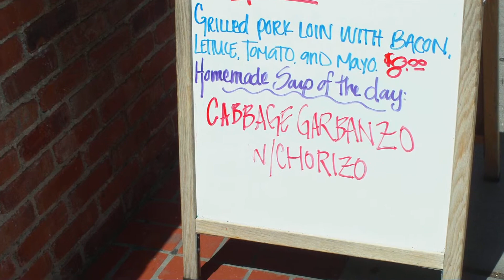a us flag and a basque flag i believe it is in boise idaho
boise idaho basque and us flag on a restaraunt